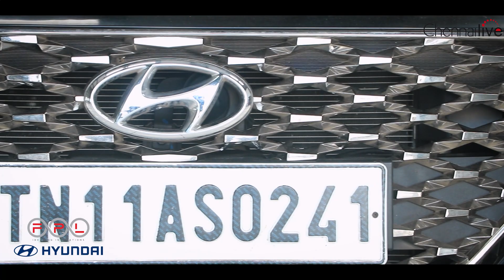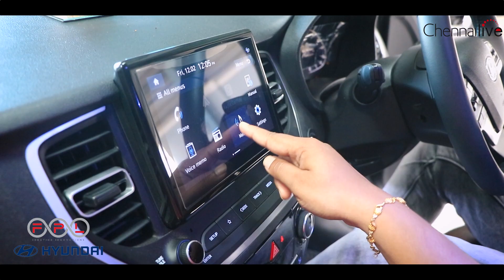HYUNDAI VERNA | 2021 | Review | Sedan | FPL Hyundai Chennai | Customer Testimonial | ChennaiLive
We believe the true influencer is a CUSTOMER. Not a paid celebrity. Presenting a series of customer testimonials that are honest , transparent and impactful. Today , we talk to a young, romantic and fun couple, Mr. Amarnath and Ms. Vinothini who bought the HYUNDAI VERNA with high expectations and hope, keeping luxury , practicality , style and convenience in mind . How has their experience been with respect to the sales , service and performance ? Has this been a dream come true ? Find out now :)

CHENNAI LIVE has been the voice of Chennai and now it is also a vision for the city. Always known for its engaging conversations, impactful content and thought provoking infotainment , the city’s only talk station now has a brand new avatar.CHENNAI LIVE goes DIGITAL
CHENNAI LIVE fully recognises the love from the people and the responsibility towards the city. Hence , we continue to be the grounds for various discussions , opinions of our people and take up every issue that matters .. with all heart , spreading smiles.
However , now we break all barriers and cross geographical boundaries as the reach is now global.

We will continue to tune in to your life , everyday in many ways.